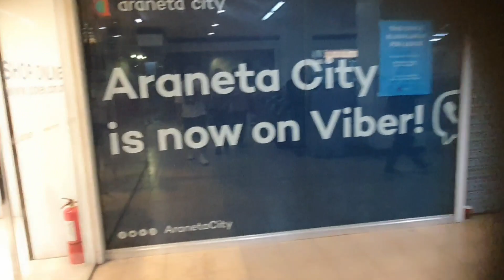Bonding time with my family 👪 ❤️